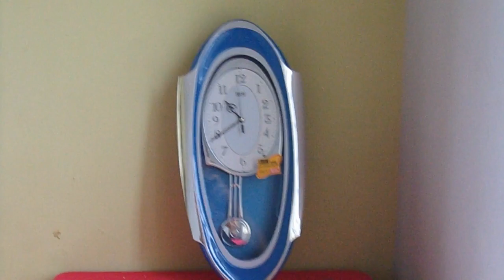AJANTA Analog 51 cm X 25 cm Wall Clock Unboxing | Flipkart Pendulam Musical Wall Clock